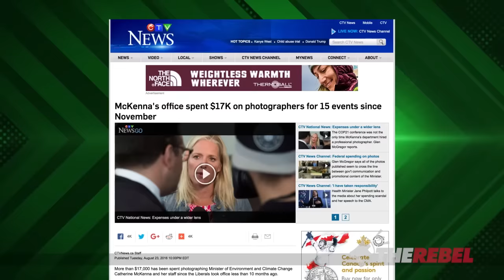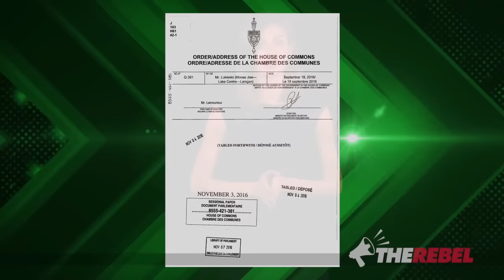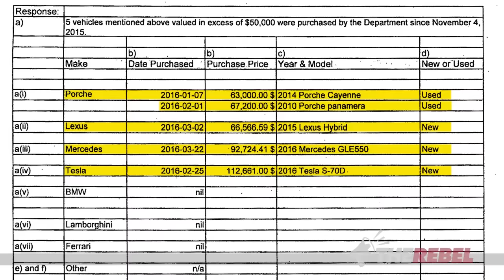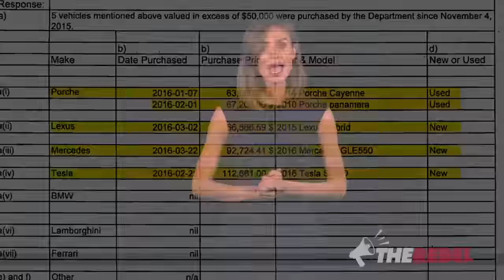“Climate Barbie” Catherine McKenna's luxury car spending spree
Faith Goldy of TheRebel.media calls out Trudeau's Environment Minister Catherine McKenna, whose "green" image doesn't match some of her department's latest purchases... MORE